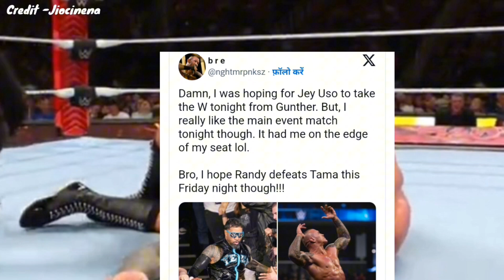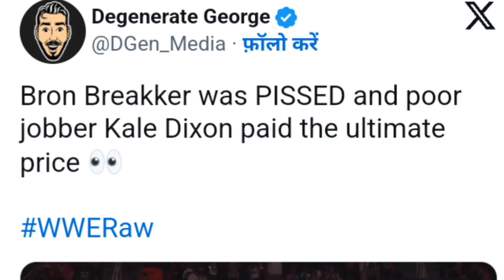😰Bron breaker Ending carrer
Bron breaker Ending carrer👈,Gunther defeated Jey uso in Monday night raw